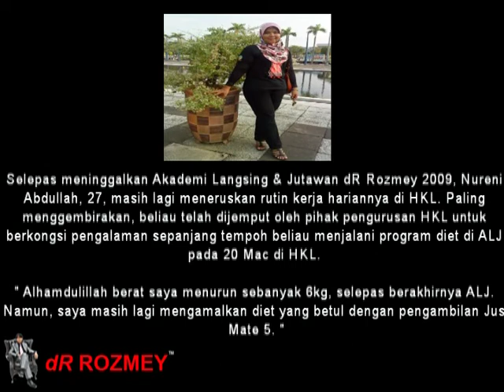nureni kongsi pengalaman